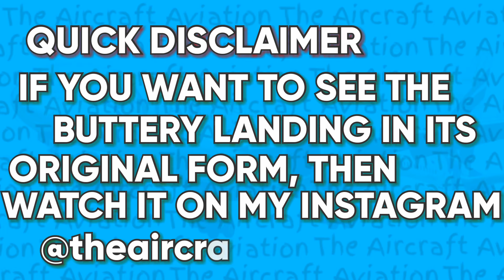Dangerous Night Approach at Cliffs Airport | Full Flight | Turboprop Flight Simulator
Today we're going to fly a night flight in an ATR-72-600 to a rocky approach to Cliffs Airport!

•MyMovie
•XRecorder
•Turboprop Flight Simulator
•Video Editor
•Logopit Plus (+)
•Samsung Edit
•YouTube Studio
•YouTube Audio
•Google
•Samsung
•Go Music Plus (+)

Songs/Music/Tunes included in this video:

• Fly Away
- Artist: TheFatRat
- Duration: 3.15
- Provider: Go Music Plus (+)

• Arm Candy
- Artist: Spence
- Duration: 2.57
- Genre: Dance and Electronic
- Mood: Funky

- Artist: Silent Partner
- Duration: 3.12
- Genre: Pop
- Mood: Bright

• Cloud Chaser
- Artist: Spence
- Duration: 1.51
- Genre: Dance & Electronic
- Mood: Bright

Timestamps:

0:00 Disclaimer
0:19 Video starts
0:35 Refueling
2:20 Take Off
5:17 Descent
6:23 Missed Approach
6:57 Short Final
7:43 Engine shutdown
7:50 End Screen